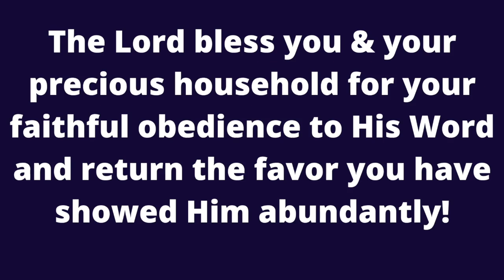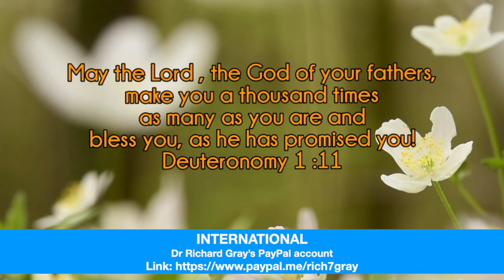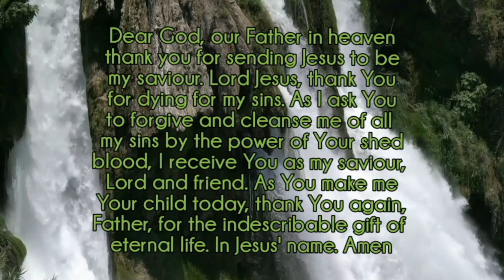Richard Gray ~ Bride Of Christ Series ~ Part 2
Bride Of Christ Series ~ Part 2